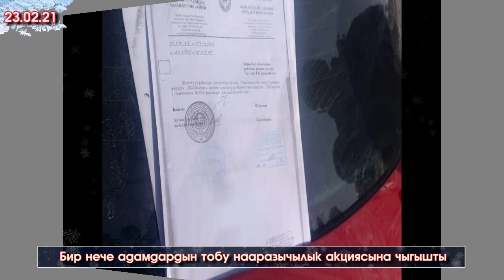Ташиев ЖУМАЛИЕВ боюнча ЖООП берди/Кремль САДЫРды ТОСУУГА даяр/МАС болуп ВИДЕОСУ тарап ПОДСТАВА кылды